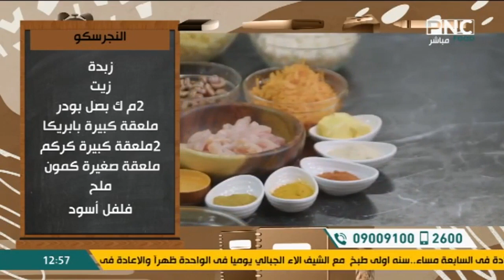طريقة عمل النجرسكو - دجاج بانيه | سنة أولى طبخ مع الشيف آلاء الجبالي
من حلقة برنامج سنة أولي طبخ - الخميس 4 يناير 2024